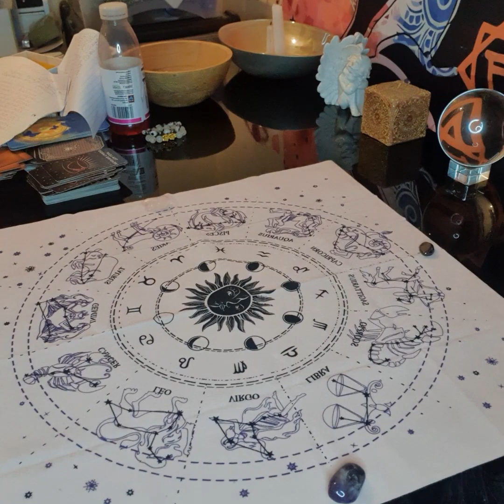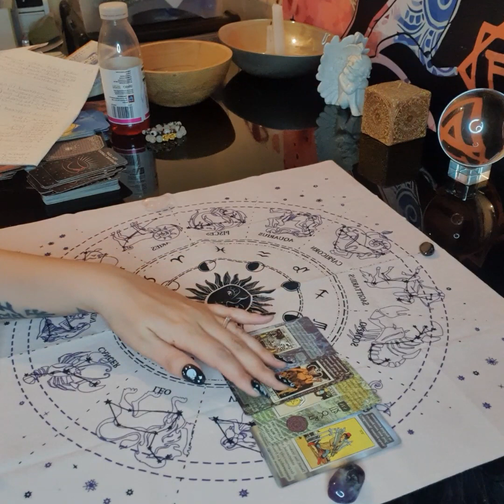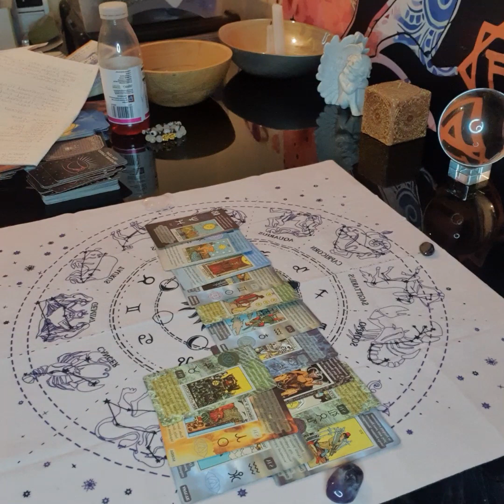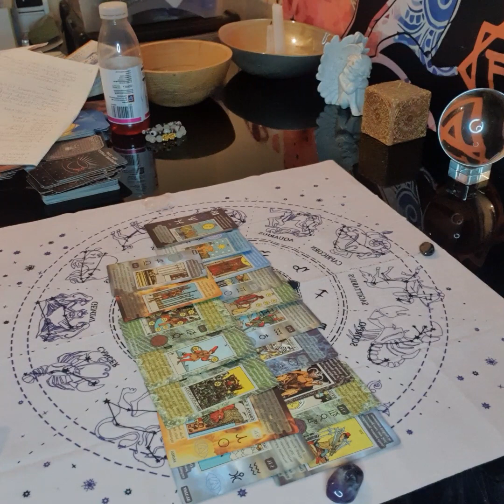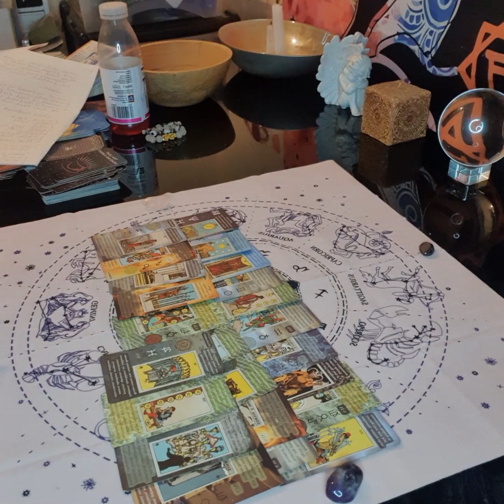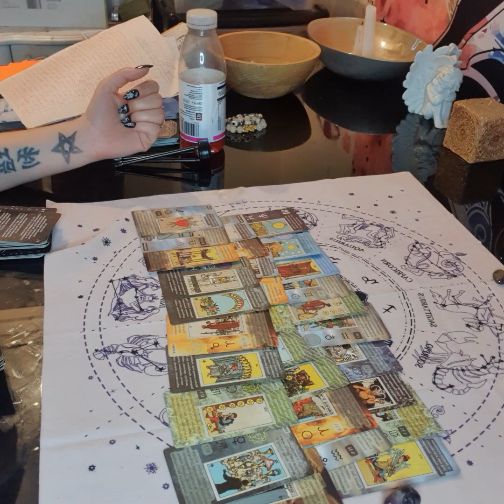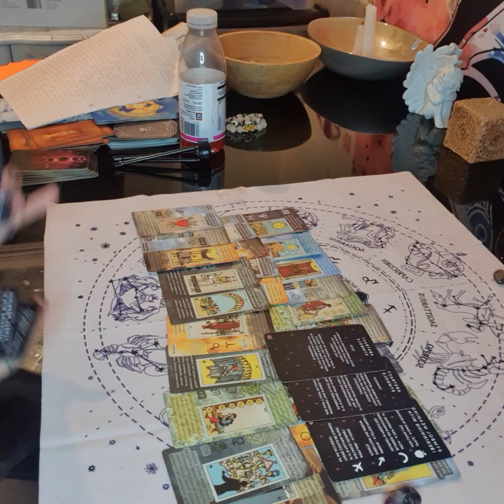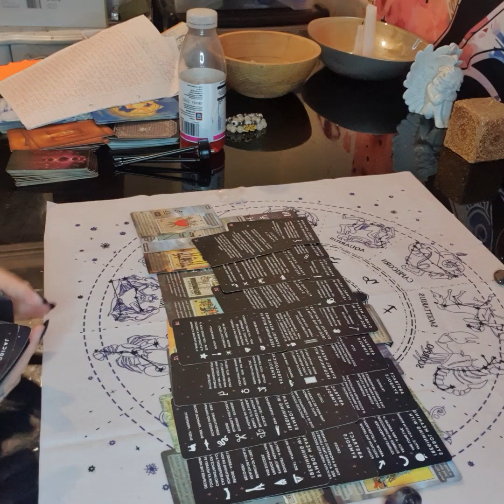Neil Nortrop Case